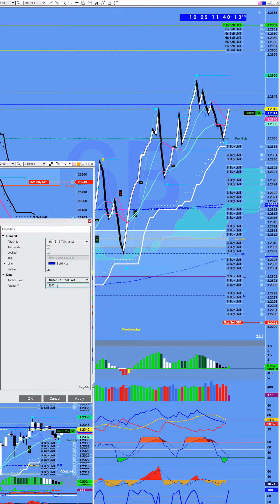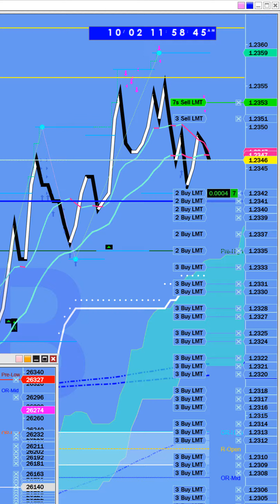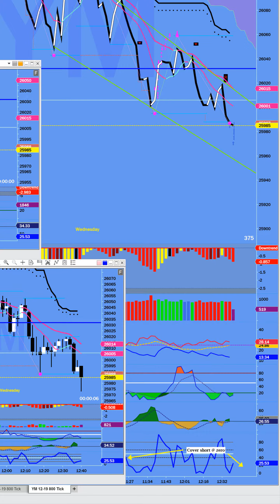10 2 19 _ Cover Short @ Zero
Close YM short @ zero on the oscillator. Dow mini & British pound futures. Wednesday, Oct 2, 2019, paper profit 19K.